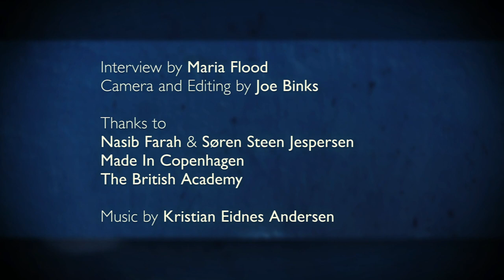3. 'Lost Warrior' - What can we do to prevent radicalization?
Dr Maria Flood interviews directors Nasib Farah and Søren Steen Jespersen.
They discuss their film 'Lost Warrior'.
Keele University, March 2019
Interview camera & editing by Joe Binks. Funded by The British Academy.